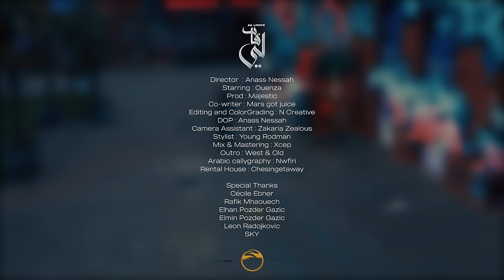OUENZA - LI FATE [Official Music Video]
OUENZA - LI FATE [Official Music Video] | 2022

Music video directed by Anass Nessah
Prod by : Mageystic
Outro by : West & Oldy
Mixed and mastred by : XCEP
Co-writer : MarsGotJuice